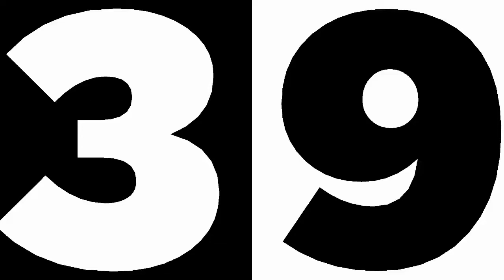Adopt Me: 🎃 Halloween Event 2021! 🎃 (#4) - Halloween Pet Wears!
Last adopt me halloween video!